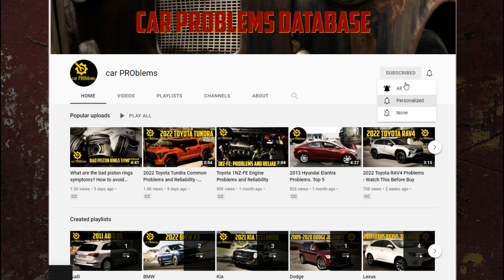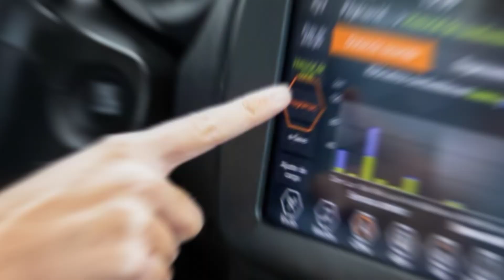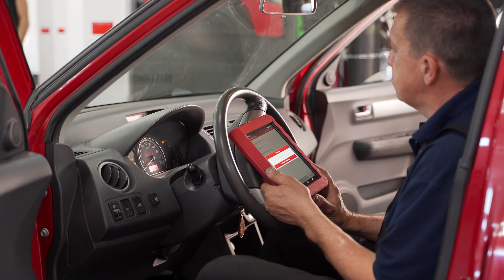7 Reasons Your Car Alarm Goes Off Randomly - How to Diagnose & Fix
- All-in-One OBDII Car Scanner

What then might be causing a car alarm to continue going off at random?
In this video, we'll examine the root causes of the issue and discuss potential solutions.

Timecode:
00:00:00 - Short intro
00:00:32 - Low Battery Charge
00:00:57 - Faulty Hood Latch Sensor
00:01:29 - Faulty Key Fob
00:02:01 - Sensitive Sensors
00:02:50 - Faulty Door Lock Sensor
00:03:37 - Incorrect Installation of the Alarm
00:03:57 - Bad Alarm Control Module
00:04:21 - How to Diagnose and Fix?